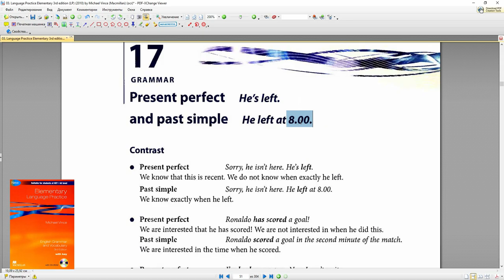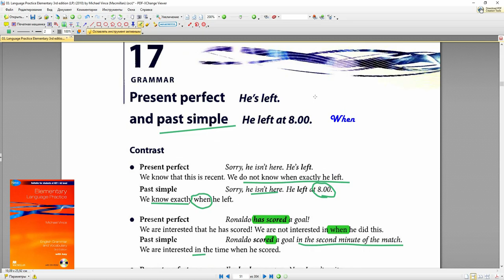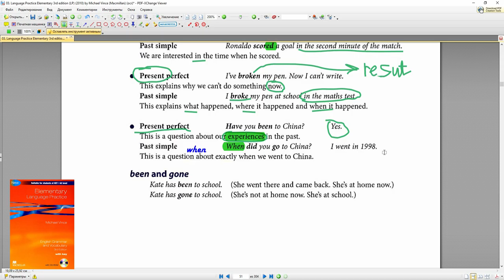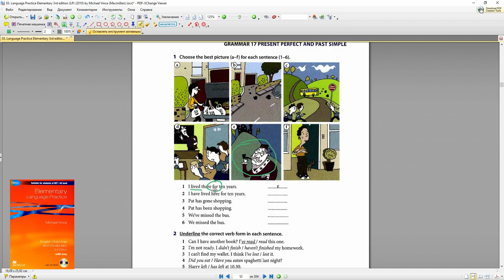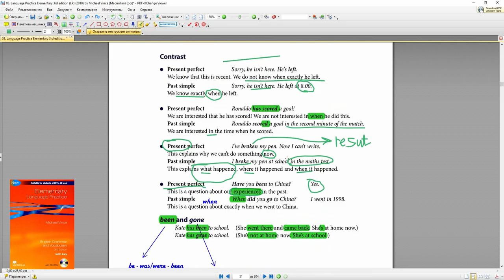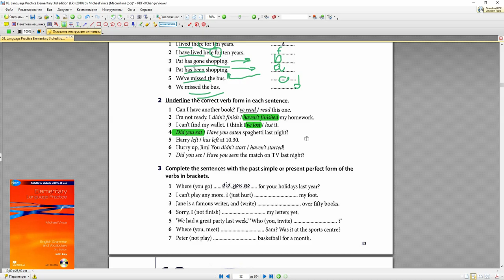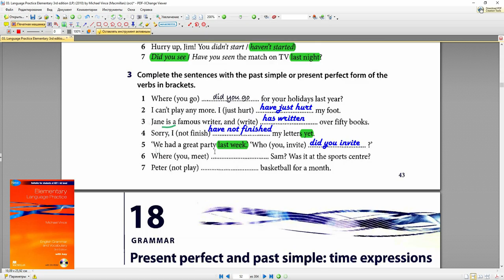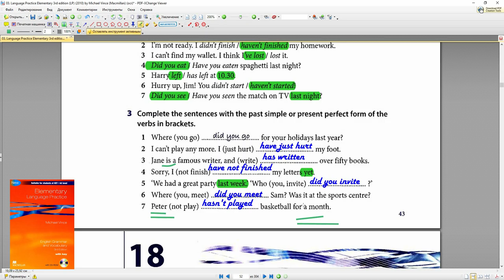Grammar 17 Сравнение Present Perfect и Past Simple (Language Practice)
Мы разбираем учебник Language Practice Elemenraty. Он является аналогом популярного учебника Мерфи (красный Мерфи). С его помощью Вы сможете овладеть азами английской грамматики в простой и непринужденной форме просмотра видео.
Многие не могут разобраться когда употреблять Present Perfect, а когда Past Simple если стоит задание выбрать одно изэтих времен. В этом видео я попытался пролить свет на этот вопрос.